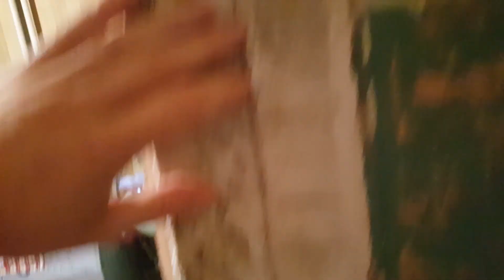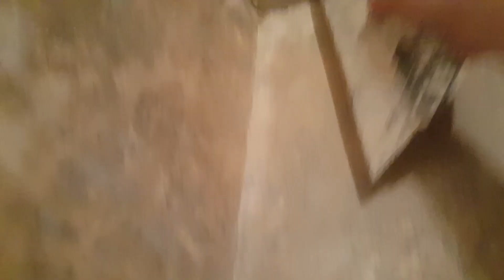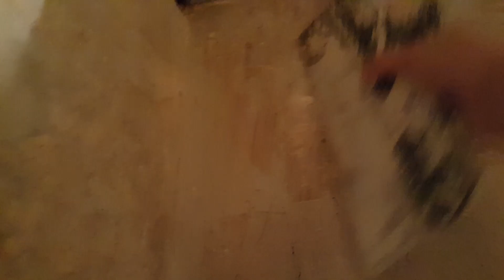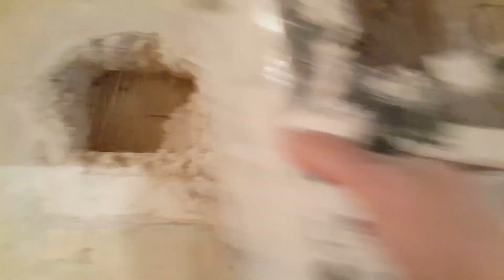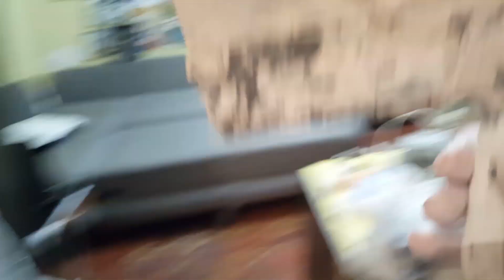РЕМОНТ В КВАРТИРЕ ДОШТАКЛЕВАЛ КОРРИДОР